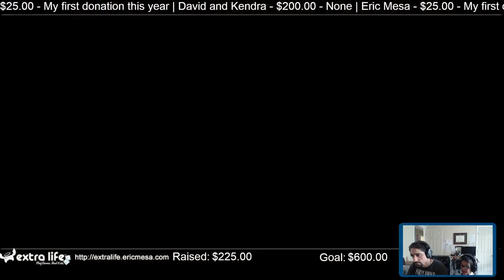ExtraLife: Eric Plays Spelunky 2 Ep 141 - Messing with Olmec